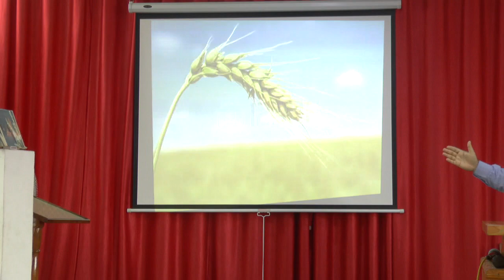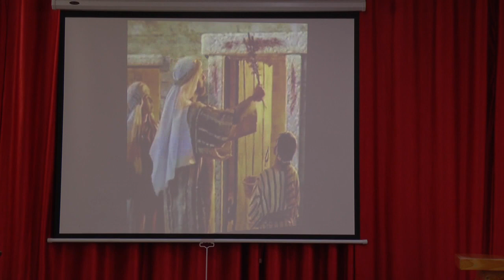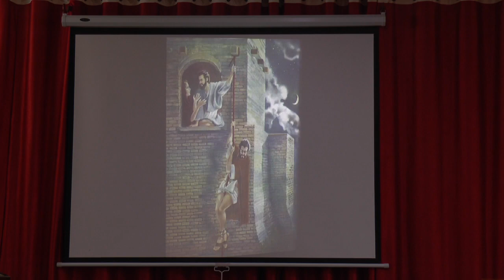47. ఆరవ ముద్ర - 18A. ఏడు పాత్రలు - 2. 22 ఏప్రిల్ 2018.